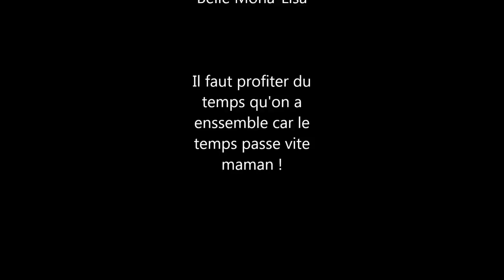Une mère JYJ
Bonjour maman j'ai interprété cette vidéo musicale étant donné que tu es loin et que je m'ennuis de toi. J'ai décidé de te témoigné mon amour en te chantant une belle chansons  de Linda Lemay repris par mois sur un instrumentale. Je trouve que cette chansons te représente très bien et on dois profiter du temps qu'ils nous reste ! Je t'aime maman et je pense beaucoup a toi !